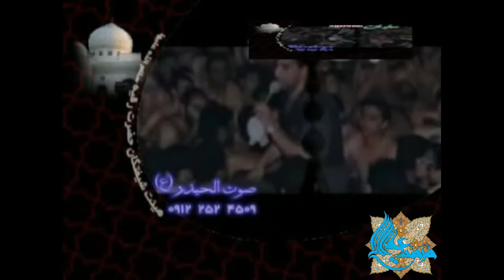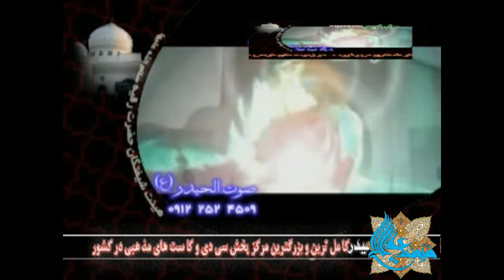سيد جواد ذاكر | نعي حزين مع ناي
يرجى دعم القناة بالضغط على " اشتراك " و " اعجبني " ليصل اليكم كل جديد